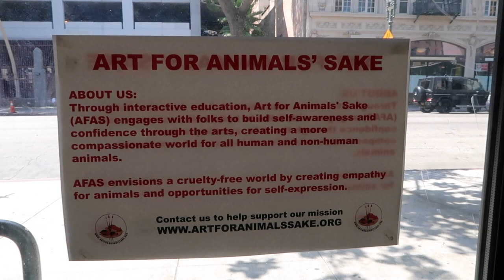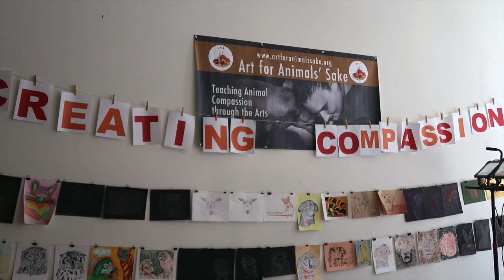ALL HEARTS DESERVE A HOME / art show @ skid row housing trust / downtown los angeles art walk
On Thursday, August 8, Art for Animals' Sake & Skid Row Housing Trust presented their latest exhibition: All Hearts Deserve a Home.

"Working in various artistic mediums including acrylics, pencil and collage, each piece is inspired by lively in-class discussions about the human-animal relationship by formerly homeless individuals transitioning into permanent housing.  Come by and support these folks who have been enthusiasticly embracing new art techniques and adding their voices to the social justice discussion to include all beings."

For more information and to learn about future events, follow AFAS